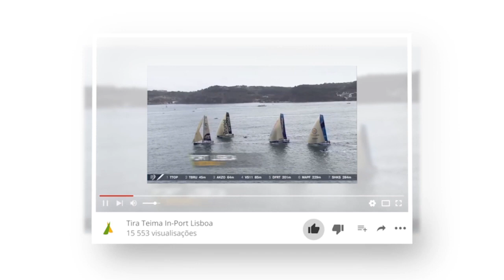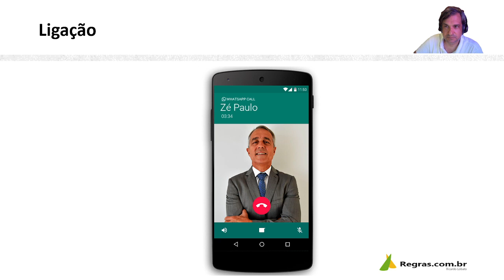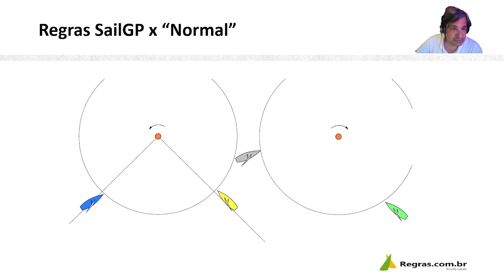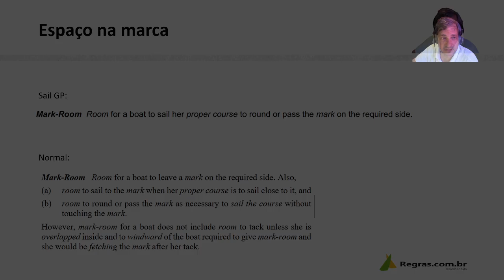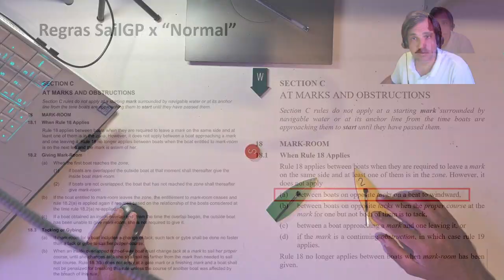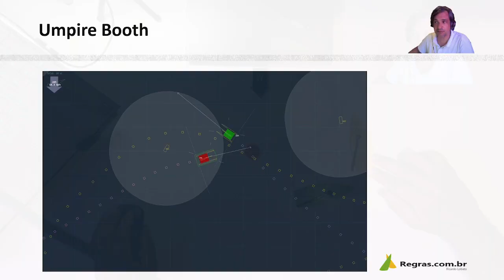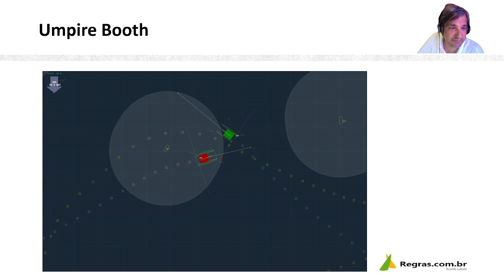Tira-Teima: SailGP incidente entre JPN (Nathan Outteridge) e GRB (Ben Ainsle) na regata final.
Incidente polêmico na marca de barlavento na etapa etapa ROCKWOOL Denmark da segunda temporada da Sail GP no dia 21/08/2021. Entenda as regras da SailGP e a punição que deixou o Ben Ainsle furioso.